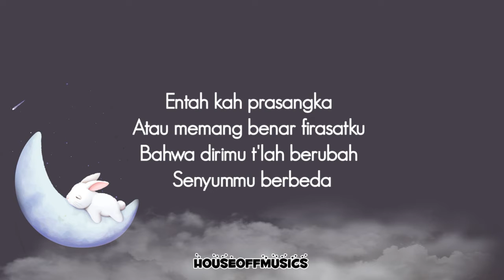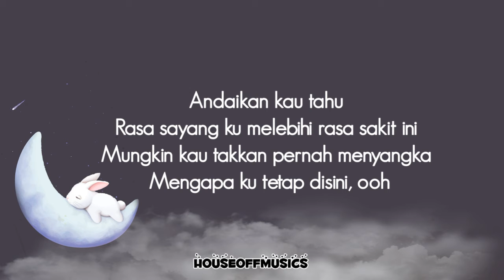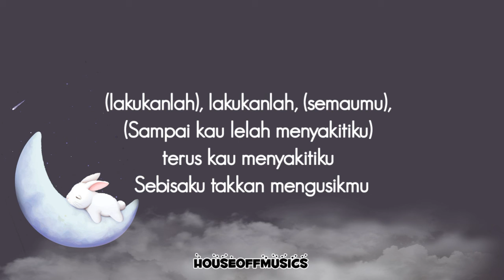Bertahan Terluka - Fabio Asher | Lirik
Please Enjoy the Musics..